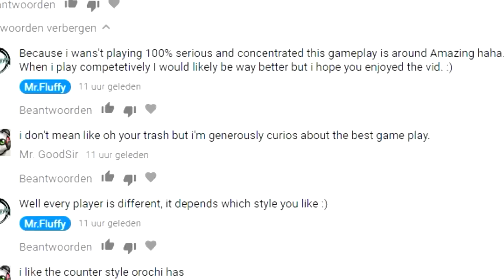GODLIKE! - For Honor Montage